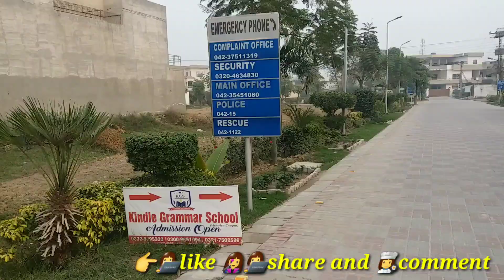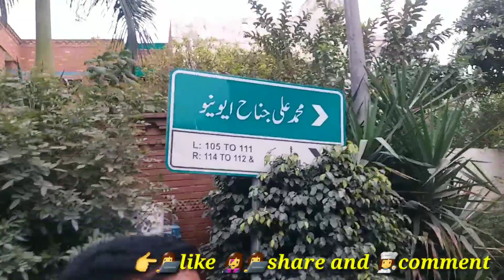Aabpara Housing Society Lahore, # EME DHA Society,# Bahria Town Lahore.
Aabpara Housing Society Lahore, # EME
DHA Society,Bahria Town Lahore.